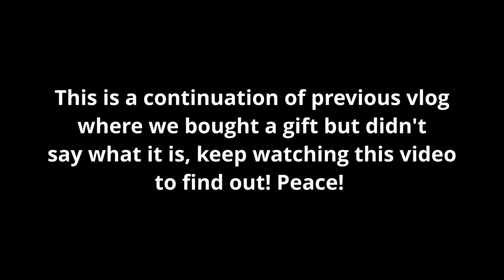Vlog #2 Daddy's Birthday!! | Pauline Arcita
Thank you for giving me a little bit of your time by watching this video.

Snapchat username: paulinearcita